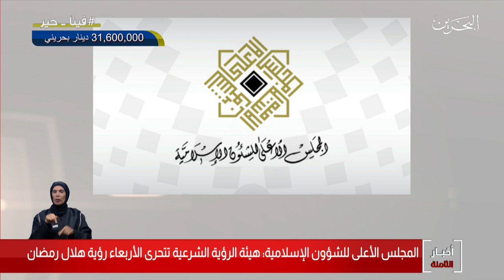البحرين مركز الأخبار : هيئة الرؤية الشرعية ستعقد جلستها لتحري هلال شهر رمضان مساء يوم الأربعاء